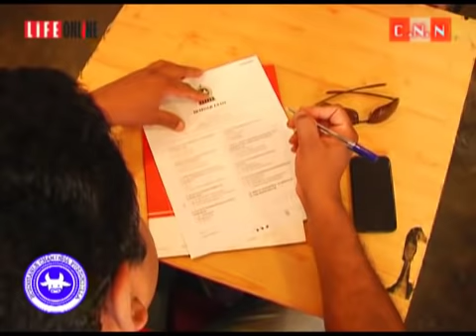Pus Wedilla - Part 01